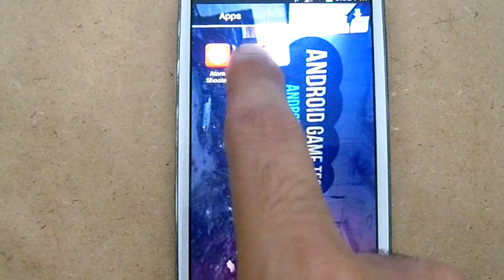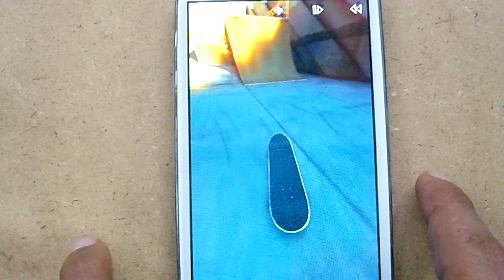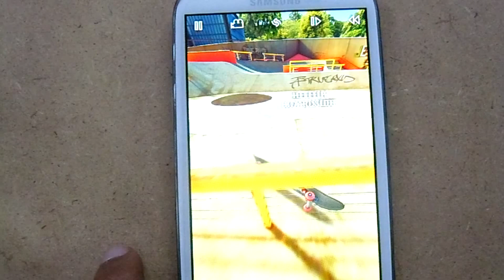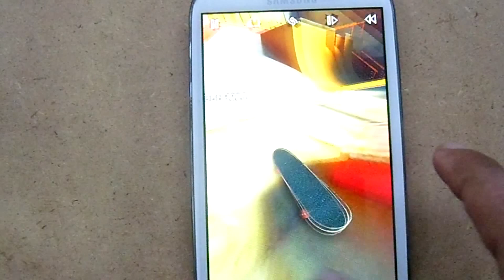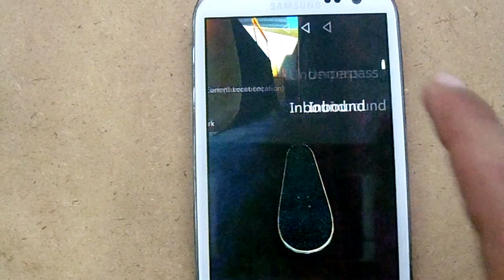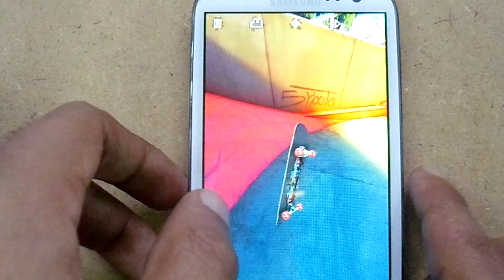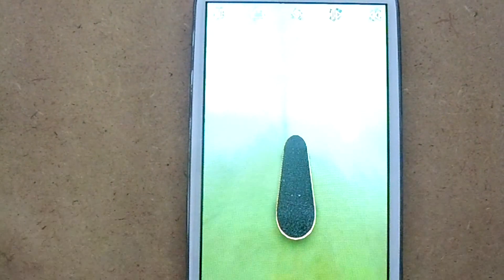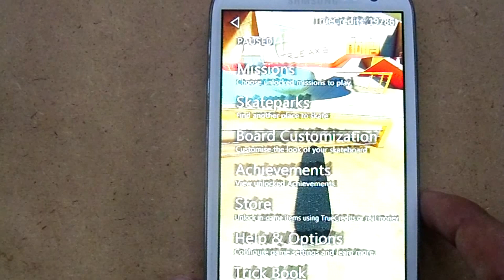True Skate Gameplay Android & iOS HD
True Skate Gameplay Android & iOS HD True Skate Gameplay Android & iOS HD
Game - Ture Skate
Phone - Samsung galaxy s3

The most authentic skateboarding sim ever. As close as you can get to a real skate board with out getting a scraped knee.
Note: True Skate comes with a single skate park and contains additional content only available by In-App Billing. See below.

Features:
- Realistic touch based physics.
- Flick the board to make it react exactly how you would expect.
- Drag your finger on the ground to push.
- A beautiful skate park to get lost in including ledges, stairs, grind rails plus a bowl, half pipe and quarter pipes. (An additional skate park is now available as an In-App Purchase)
- Smooth graphics.
- A camera that lets you see where you are going.

Available by IN-APP BILLING only:
- Additional skate park.
- We hope to bring more new skate parks to True Skate in the future.

Optional IN-APP BILLING : (The same content is also available for free by spending True Credits earned by doing tricks and finishing missions)
- Unlock all missions.
- Unlimited slow motion.
- Unlimited board customization.

Trick Possibilities:
50 50 grind, 5 0 grind, boardslide, rail slide, tail slide, nose slide, darkslide, dark 50 50, suski grind, smith grind, feeble grind, salad grind, nose grind, crooked grind, lazy grind, overcrook, losi grind, bluntslide, noseblunt, kickflip, heelflip, pop shove-it, 360 pop shove-it, backside 180, frontside 180, ollie, nollie, impossible, hard flip, 360 hard flip, inward heelflip,360 inward heelflip, varial kickflip, nightmare flip, 360 flip, varial heelflip, laser flip, late tricks and more, or what ever else you can make the board do.